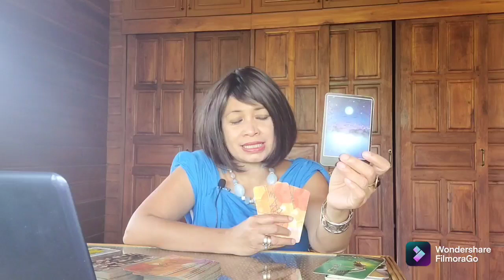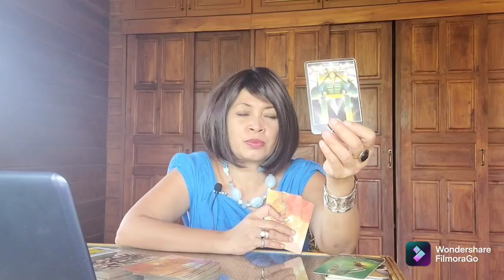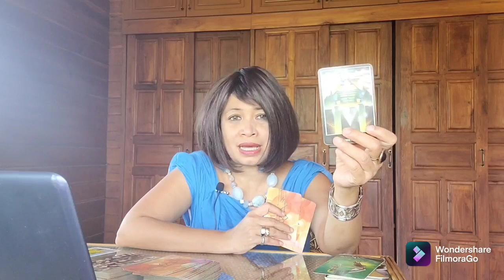TERNYATA OH TERNYATA INI ALASAN BABEH SUKA PEGANG PERUTNYA‼️madamsuki